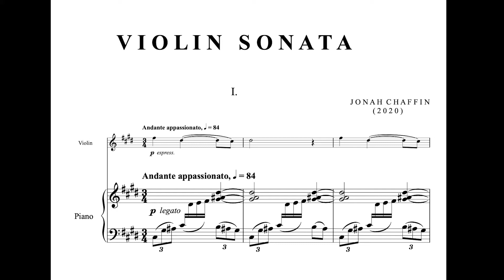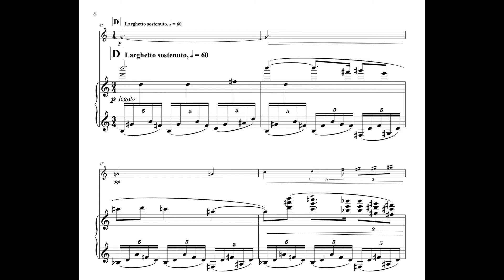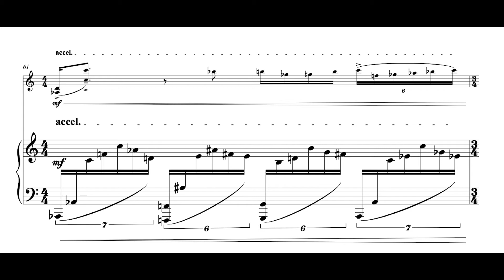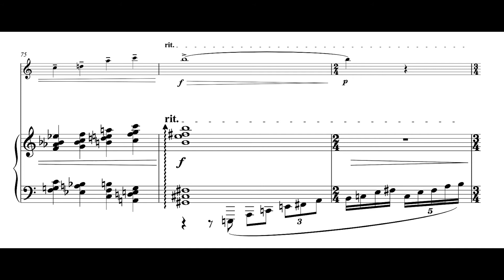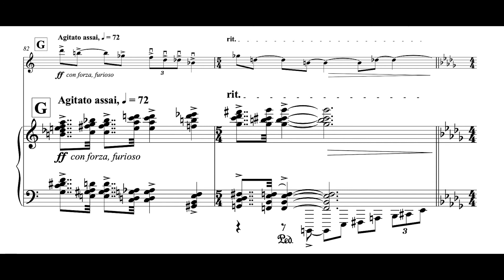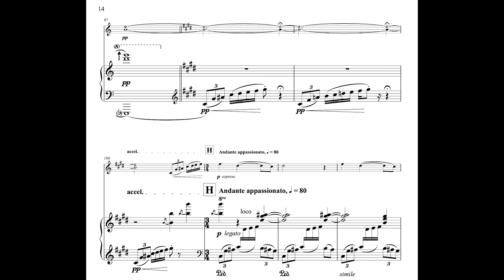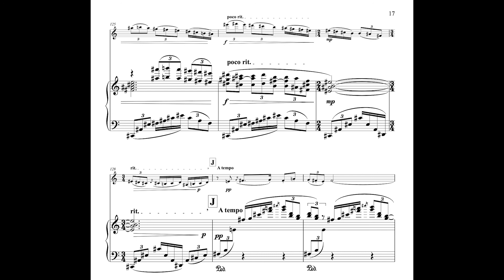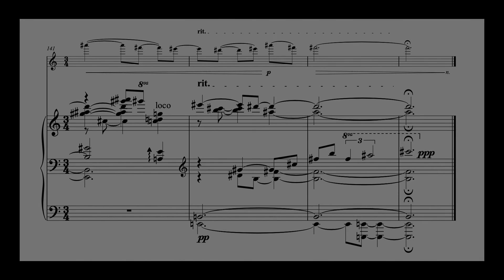Violin Sonata (2020) - Jonah Chaffin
Sonata for Violin and Piano (2020)
Composed by Jonah Chaffin
Performed live by Room to Spare